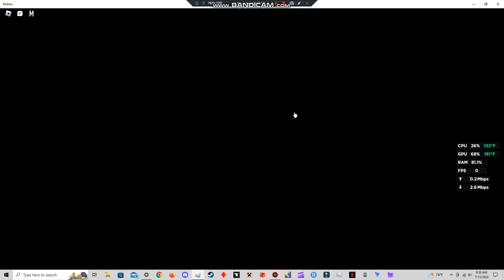Roblox Centaura ep3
This was my first time playing this game and it went just about as poorly as I thought I would.